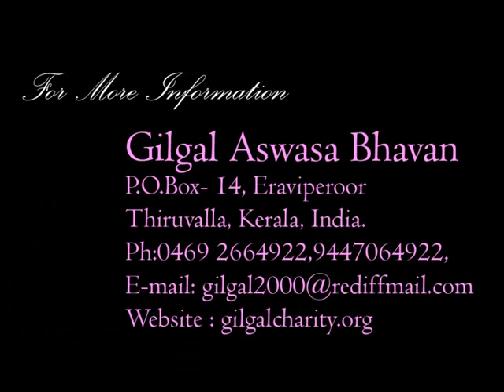Gilgal Ashwasa Bhavan, Eraviperoor, Gana Sandhya - Secretary Pr. Jomon Johney Singing